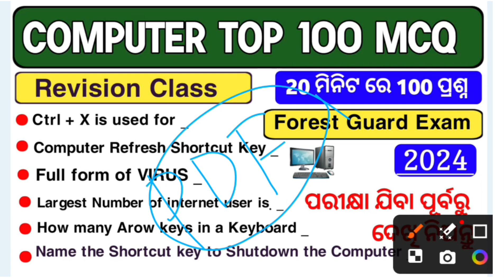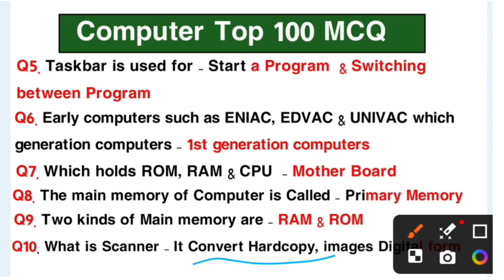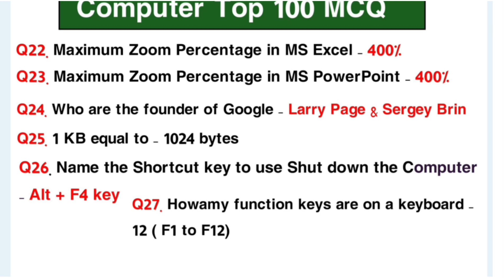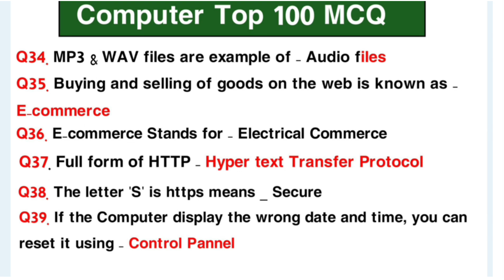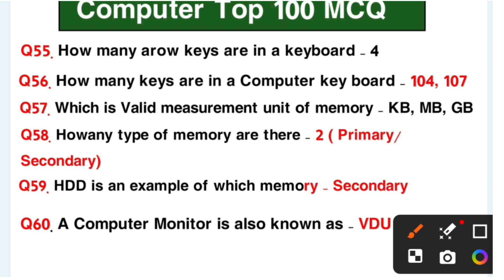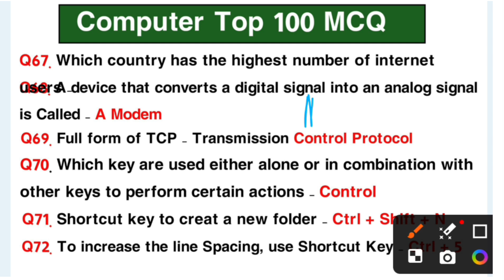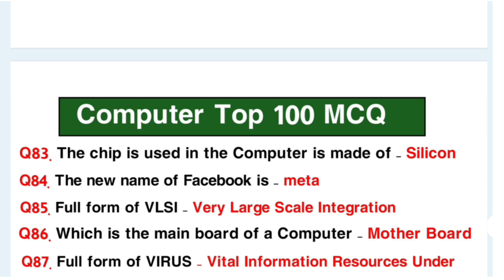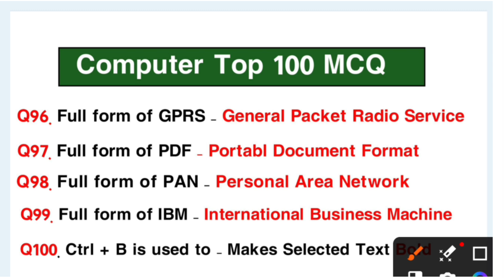Forest Guard Computer Revision Class Part 2 | Computer Marathon Class | Computer Mcq Odia